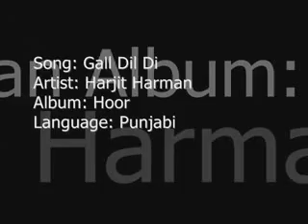Gall Dil Di Harjit Harman Hoor